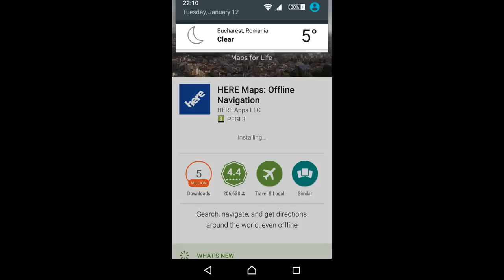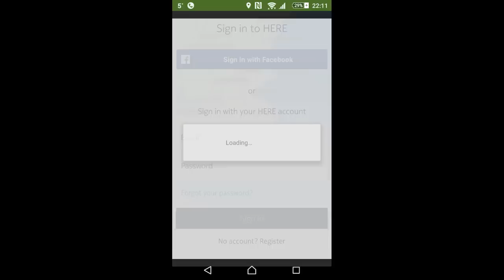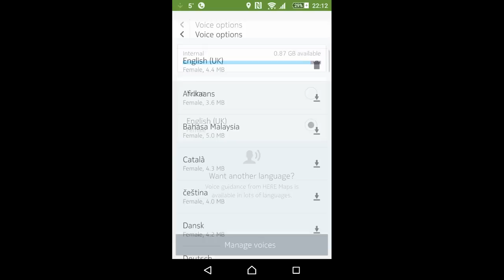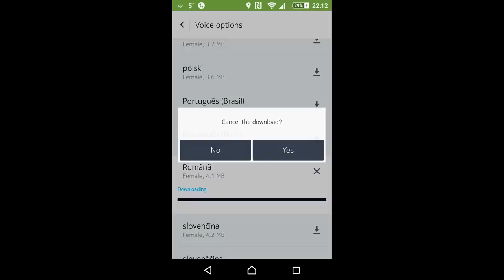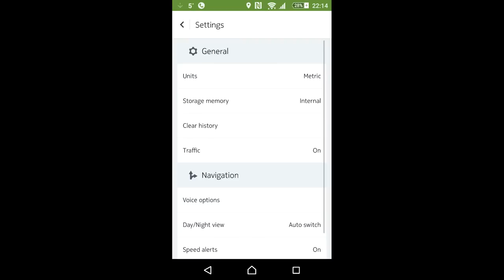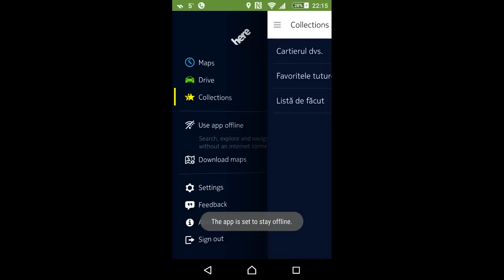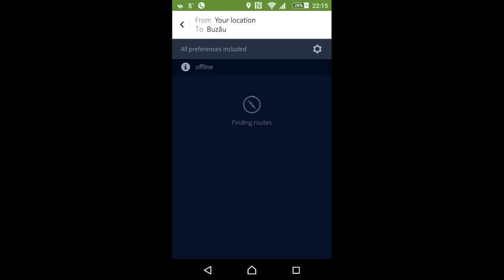Best offline GPS/Cel mai bun GPS Offline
Cea mai buna aplicatie GPS care permite navigarea offliene este de departe aplicatia HERE.
Aceasta aplicatie este o aplicatie relativ noua care poate fi instalata pe cele mai utilizate sisteme do operare in acest moment: Android (Google), IOS (Apple) si Windows Phone (Microsoft).